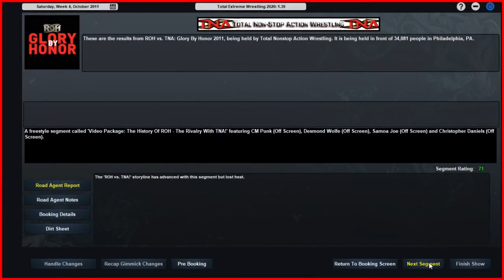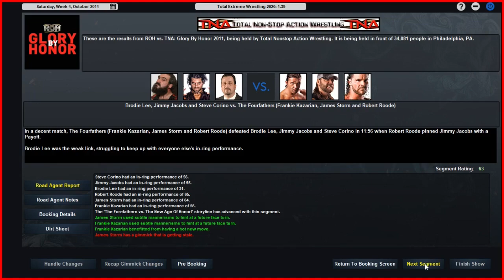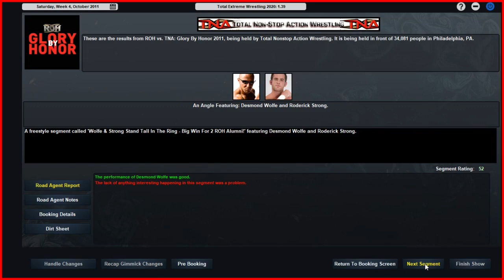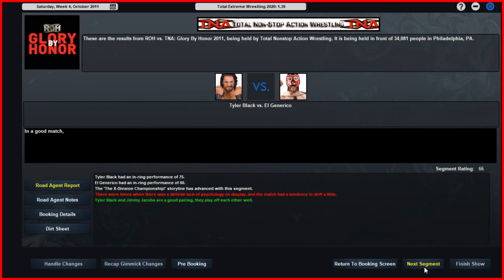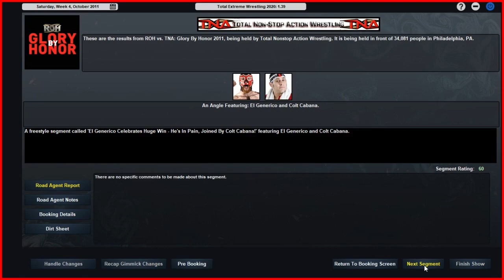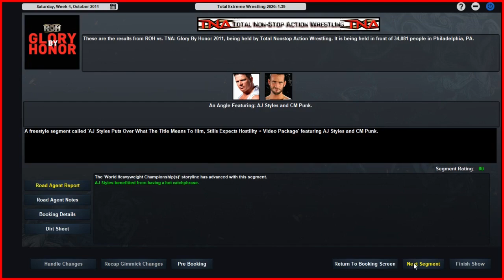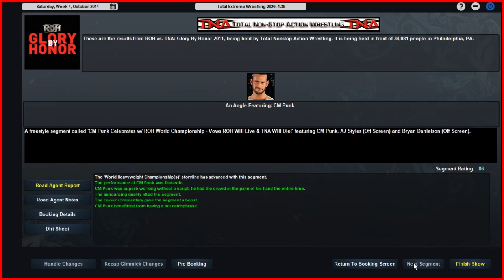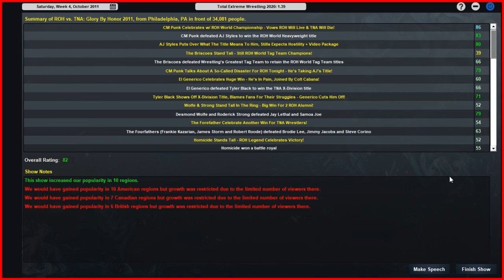ROH vs. TNA Glory By Honor: AJ Styles (c) vs. CM Punk | Episode #110 | Paul Heyman's TNA | TEW 2020